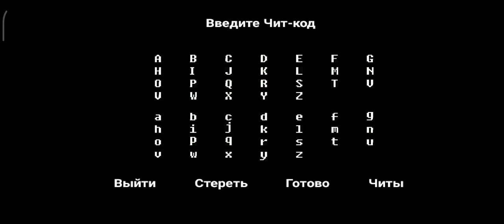Bonetale cheat code everything is open / Bonetale чит код все открыто